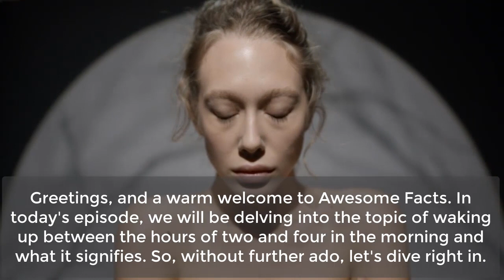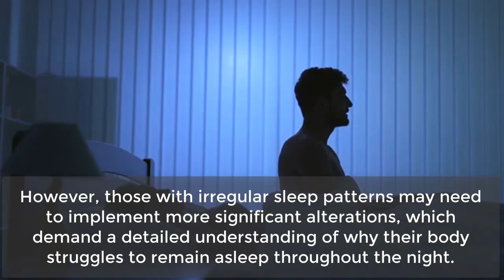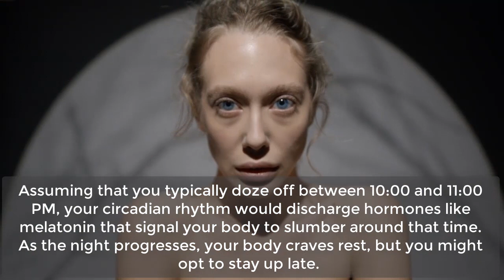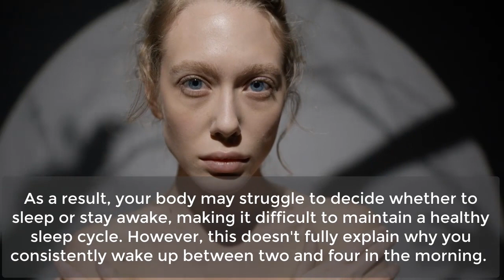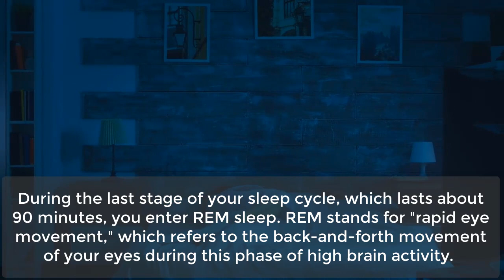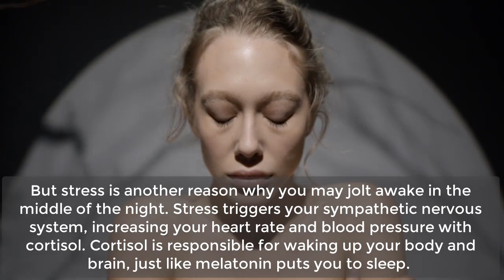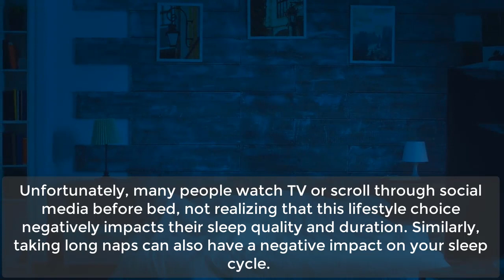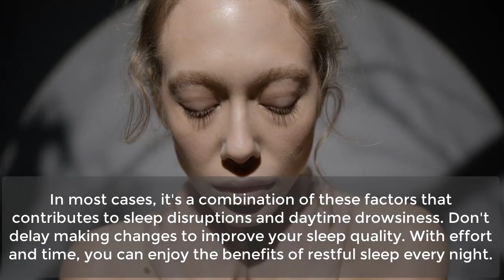Do You Often Wake Up Between 2 AM and 4 AM? Here is What It Means | Awesome Facts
Are you someone who frequently finds yourself waking up in the middle of the night, specifically between 2 AM and 4 AM? If so, you may be curious as to what this could mean. In this video, we explore the potential reasons behind this common phenomenon, including physical, psychological, and spiritual factors. We also discuss the impact that stress, anxiety, and diet can have on your sleep patterns. By understanding the potential causes of waking up during this time, you may be able to take steps towards improving your sleep quality and overall well-being. Tune in to learn more!